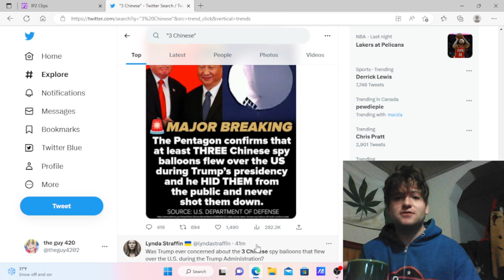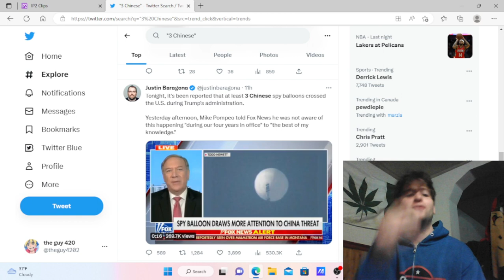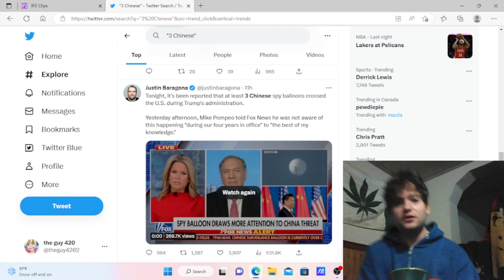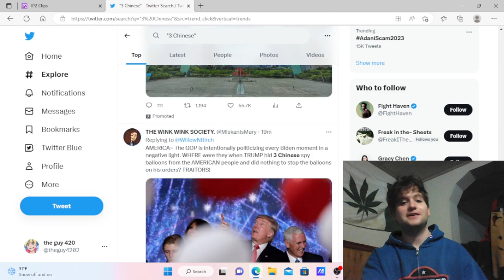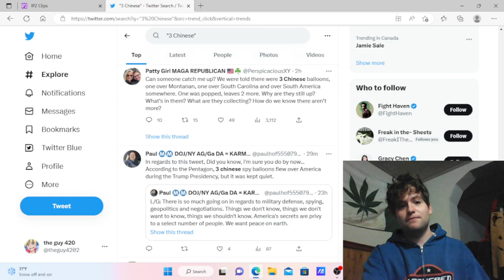Chinese spy balloon